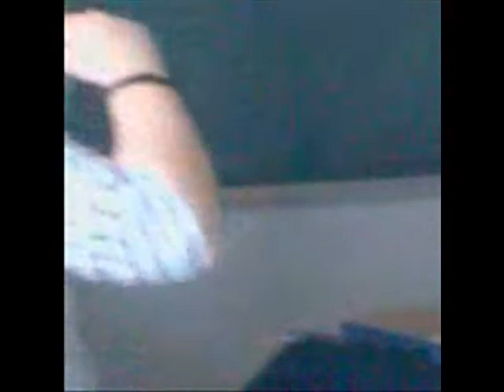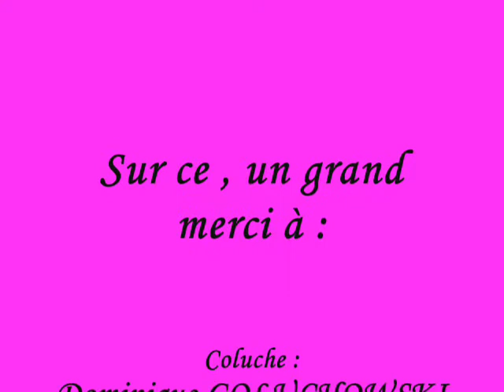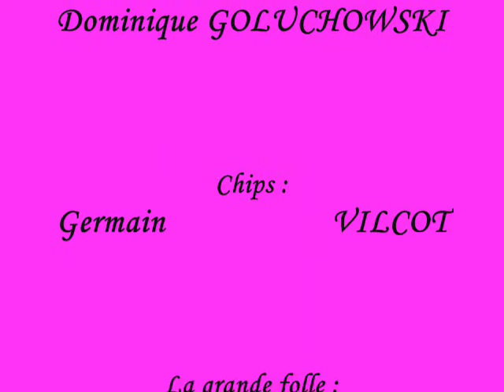Une journée avec la 3D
exellent garcon